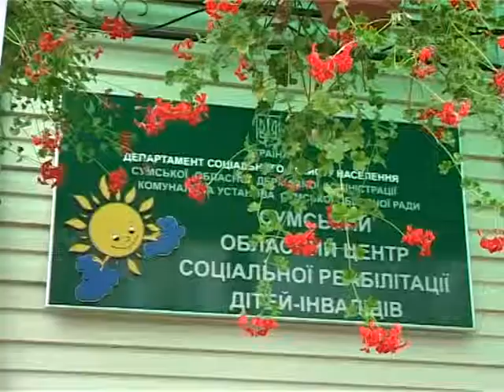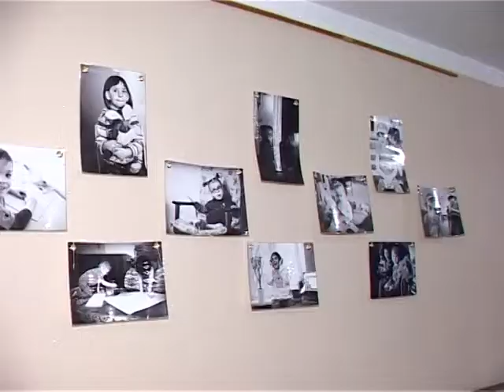Особливі умови для особливих дітей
Лікувальна верхова їзда, фітотерапія, гідромасаж  - це лише частина методів реабілітації, за допомогою яких малюкам вдається боротися зі страшними недугами. З вихованцями сумського обласного реабілітаційного центру познайомилась і наша знімальна група.